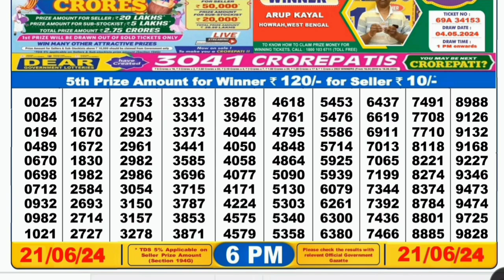Nagaland lottery result today 6pm 21/06/2024 - morning Nagaland State Lottery Result Pdf.